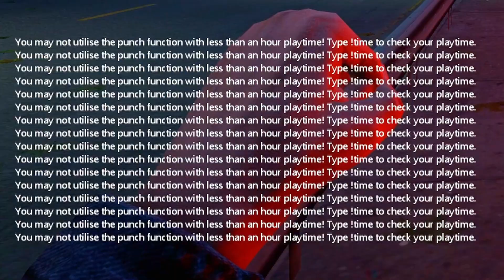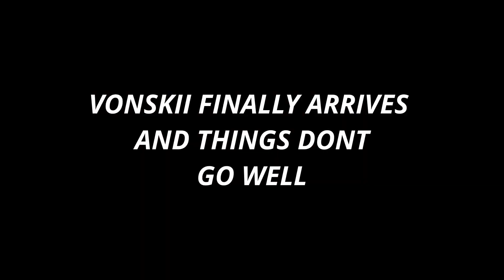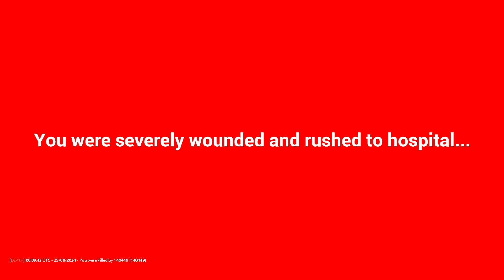Getting Pimped Out in Gmod Mafia RP! - Gmod RP Funny Moments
In Today's Video We return to Garry's mod and get into some hilariously devious rp funny moments such as being forced to dance on a pole for a money hungry pimp and meeting a mysterious gang of wannabe astronaut gangsters and much much more!. So if you enjoy gmod funny moments or gmod funny highlights then you've come to the right place enjoy! :)

~MUSIC USED IN THE VIDEO CAN BE FOUND IN LINKS BELOW~

Funded By
Ludwig ►

 / ludwigahgren
Schlatt ►

 / jschlattlive   COMPOSED BY

WII SHOP THEME BY: Kazumi Totaka

Creative Direction - ‪@Jameskii‬
Audio - ‪@TurboA‬ ‪@Jameskii‬
Video - Instep & Jameskii
Special thanks to still crisp